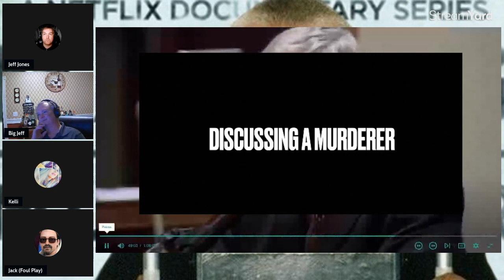Discussing a Murderer Clips⏐The Innocent (Do)n't Confess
This content is for entertainment only. Comments made by participants are opinions and speculation only and should not be considered accusations of any person or organization.

This clip is taken from Episode 23

Special Thanks to the panel